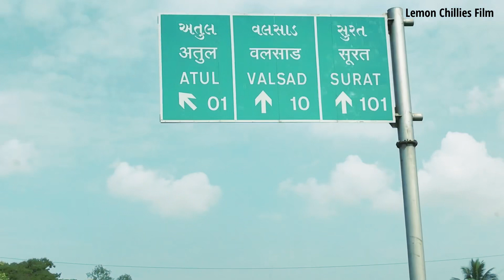Mumbai to Delhi By Road ~ 2nd Episode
Presented by-  Lemon Chillies Film and Production (REGISTERED)

Mumbai to Delhi  by Road

Doing The Impossible: Mumbai to Delhi in 24 Hours

Mumbai to Delhi via car in just single day.

In this video, we'll take you on a journey from Mumbai, India to Delhi, India via road in less than 24 hours!

If you're looking to travel to Delhi from Mumbai in a short amount of time, then this is the video for you! We'll take you on a scenic journey along the famous Mughal Road, and show you some of the best sights and attractions along the way. Whether you're looking to explore India or just save time, this is the video for you!

The distance between Mumbai and Delhi via road is approximately 1,400 kilometers. The estimated travel time is around 24 hours depending on the traffic and road conditions. It is recommended to take breaks and rest during the journey to avoid fatigue. Additionally, it is important to follow traffic rules and regulations for a safe trip.

Featuring :
Ravi Singh
Amit Singh